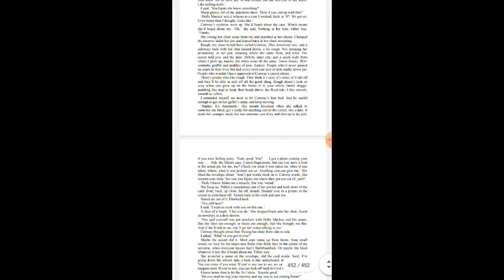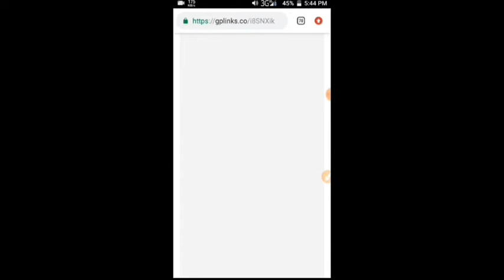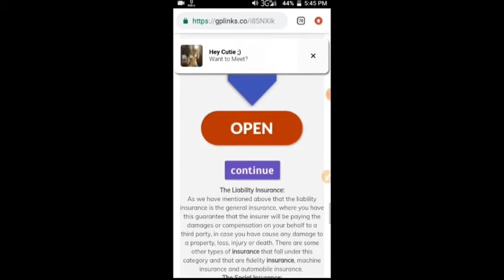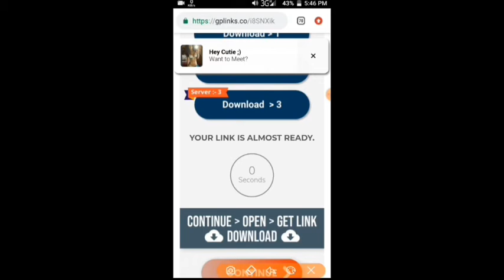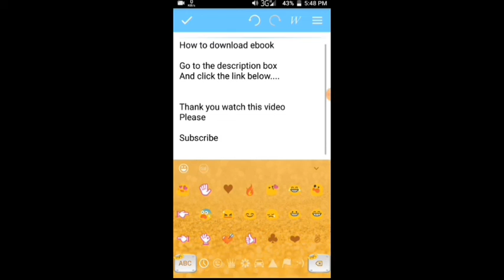The Trespasser: A Novel (Dublin Murder Squad Book 6)=Free Book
The bestselling novel by Tana French, author of the forthcoming novel The Searcher, is “required reading for anyone who appreciates tough, unflinching intelligence and ingenious plotting” (The New York Times). She “inspires cultic devotion in readers” (The New Yorker) and is “the most important crime novelist to emerge in the past 10 years” (The Washington Post).

“Atmospheric and unputdownable.” —People

In bestselling author Tana French’s newest “tour de force” (The New York Times), being on the Murder Squad is nothing like Detective Antoinette Conway dreamed it would be. Her partner, Stephen Moran, is the only person who seems glad she’s there. The rest of her working life is a stream of thankless cases, vicious pranks, and harassment. Antoinette is savagely tough, but she’s getting close to the breaking point.

Their new case looks like yet another by-the-numbers lovers’ quarrel gone bad. Aislinn Murray is blond, pretty, groomed-to-a-shine, and dead in her catalog-perfect living room, next to a table set for a romantic dinner. There’s nothing unusual about her—except that Antoinette’s seen her somewhere before.

And that her death won’t stay in its neat by-numbers box. Other detectives are trying to push Antoinette and Steve into arresting Aislinn’s boyfriend, fast. There’s a shadowy figure at the end of Antoinetteʼs road. Aislinnʼs friend is hinting that she knew Aislinn was in danger. And everything they find out about Aislinn takes her further from the glossy, passive doll she seemed to be.

Antoinette knows the harassment has turned her paranoid, but she can’t tell just how far gone she is. Is this case another step in the campaign to force her off the squad, or are there darker currents flowing beneath its polished surface?